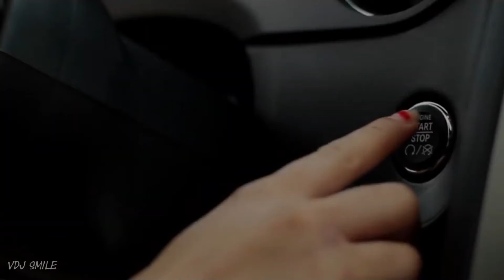Ahmet Cinkaya Rush Up! Orginal Mix